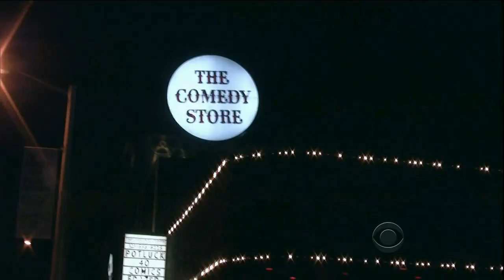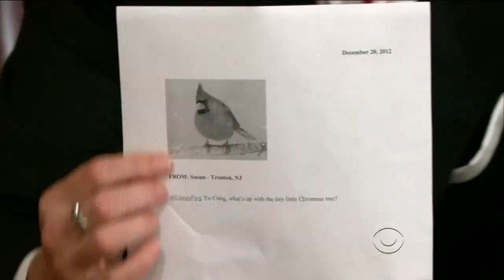TLLS Craig Ferguson - 2012.12.20 - Quentin Tarantino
Quentin is my favorite director/screenwriter and he is always great on Craig's show.
PS: I was disappointed with Prometheus too :(